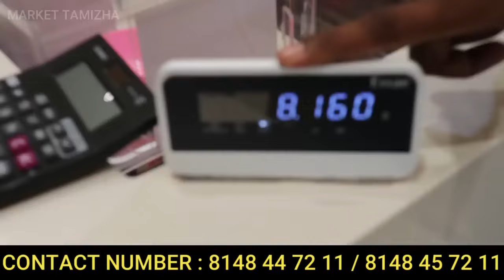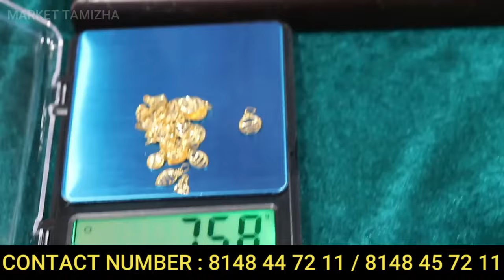வெறும் 1,50,000 க்கு மொத்த கல்யாண தங்க நகைகளும் வாங்கிடலாம் | Gold Palace Avinashi